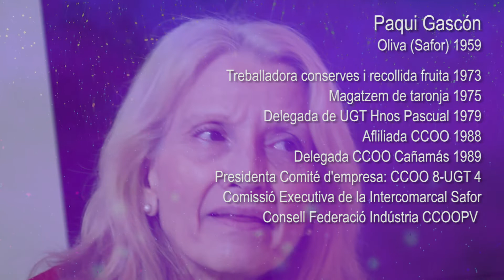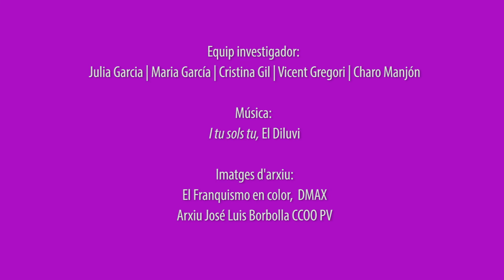Paqui Gascón capitulo 2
Historia de vida de Paqui Gascón. Capitulo 2.
· Equipo de investigación y rodaje: Julia García, Maria García, Cristina Gil, Vicent Gregori, Charo Manjón.
· Dirección: Vicent Gregori.
· Secretaria de la Dona, Polítiques LGTBI i Institucional CCOO PV
· FEIS CCOO PV